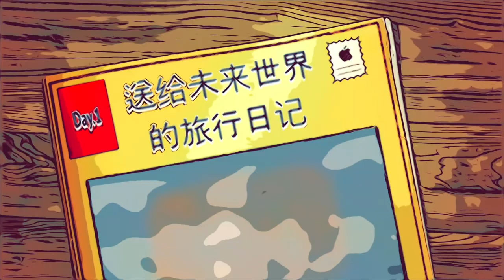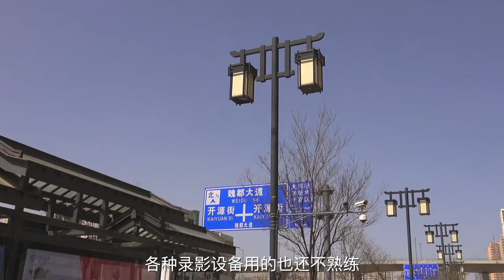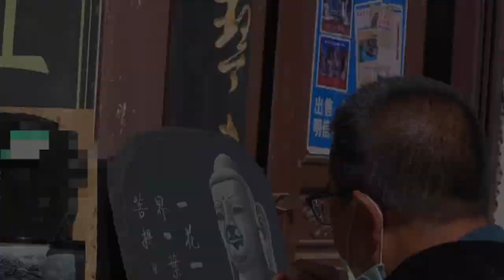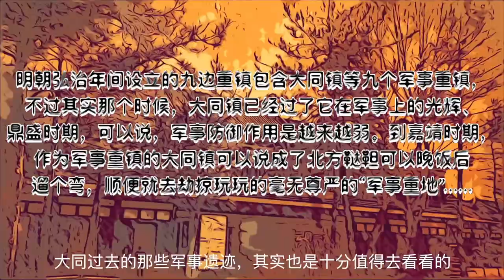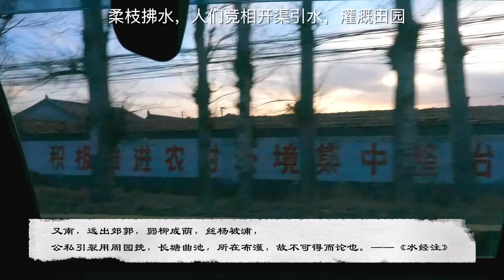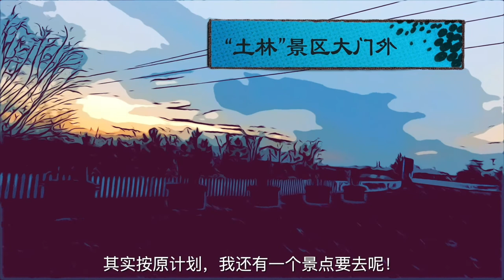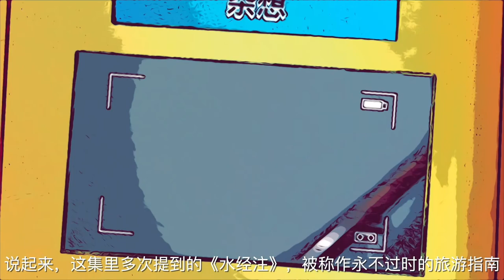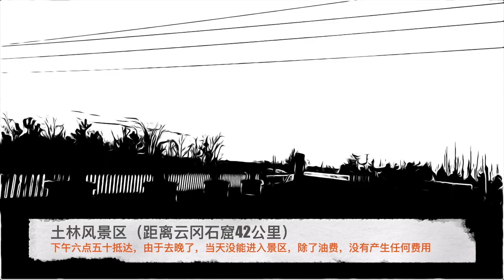中国独立纪录片【送给未来世界的旅行日记】第一季.第一集：从下着沙的北京到阳光灿烂的山西大同 本集涉及 九边重镇、云冈石窟、土林、晋菜等，全国自驾、公路旅行、旅拍、纪行类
纪录片《送给未来世界的旅行日记》简介：

二零二一年暮春，历时三十一天，自驾跨越八省，总里程一万公里。忠实记录沿途可以称之为风景的人、事、物。

这片子是送给未来世界的时空隧道……

第一集：

DAY 1 北京至山西大同
旅程第一天，我们从下着沙的北京驾车一路奔袭至阳光明媚的大同。大同，是曾经的北魏都城，因而，开凿于北魏文成帝时期的云冈石窟也就坐落在此，据《水经注》记载，云冈石窟这里，曾经山水相依，林声涛涛…